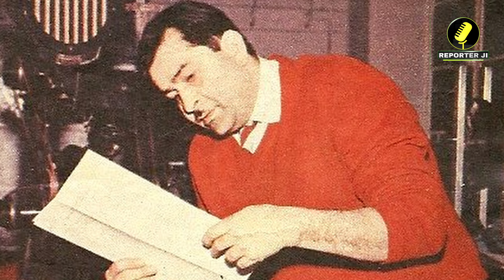FriendshipDay 2024: बॉलीवुड में मशहूर है 'यारों की यारी' बुरे वक्त में कभी नहीं छोड़ा एक-दूसरे का साथ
friendshipday mashup
friendship day
friendship day gif
diy friendship day
friendship
friendship day gift
2024 friendship day
friendship day date